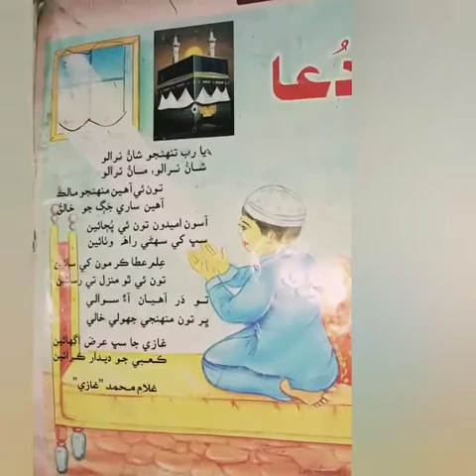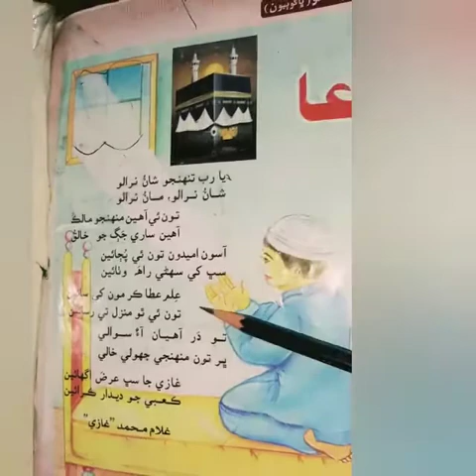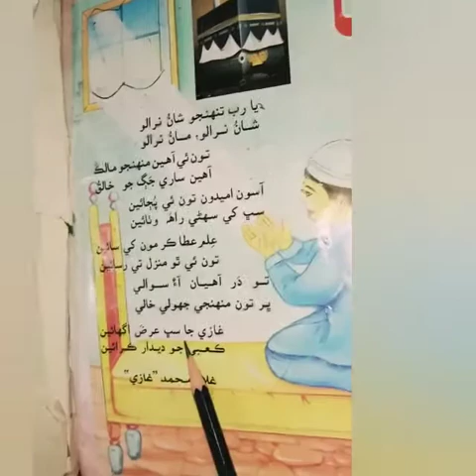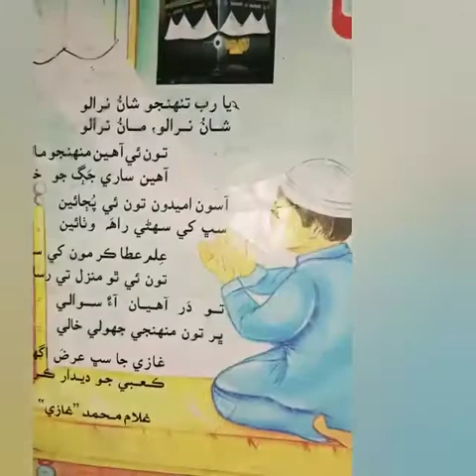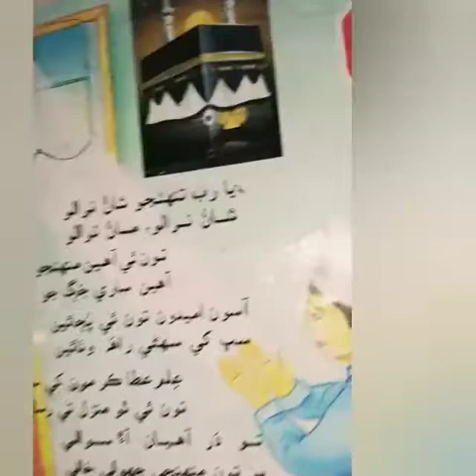Video Lecture of Sindhi for class 2